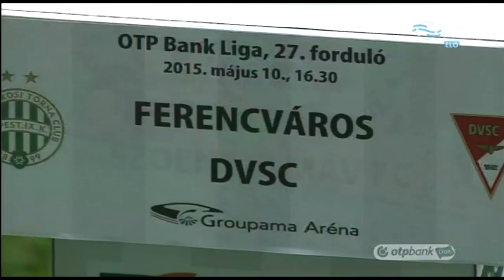Ferencvárosi TC - DVSC-TEVA | 1-1 | OTP Bank Liga | 27. forduló | MLSZTV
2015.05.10. OTP Bank Liga, 27. forduló
Ferencvárosi TC - DVSC-TEVA 1-1 (1-0)
összefoglaló

Budapest, Groupama Aréna,
Andó-Szabó (Tóth II V., Ring)

FTC: Dibusz – Dilaver, Nalepa, Pavlovic, Ramírez – Csukics (Gyömbér, 37.), Somalia – Varga R. (Nagy Dominik, 79.), Gera, Lamah – Böde
Cserék: Jova (k), Batik, Bönig, Haris, Lauth
DVSC: Verpecz – Nagy Z. (Sidibe, 65.), Mészáros N., Brkovics, Korhut – Varga J. – Jovanovic, Bouadla (Mihelic, 12.), Szakály P., Bódi – Balogh N. (Tisza, 76.)
Cserék: Slakta (k), Ludánszki, Berdó, Ferenczi J.

Gól: Pavlovic (19.), ill. Bódi (89.)
Sárga lap: Csukics (14.), Dilaver (58.), Nagy Dominik (89.), Gera (91.), ill. Mihelic (53.), Varga J. (91.)